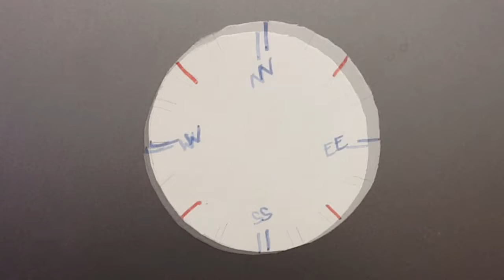Kumihimo braiding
Title is correct, spelling in video may not be, sorry about that. Kumihimo braiding is pretty awesome.